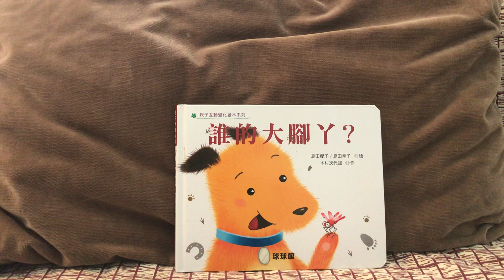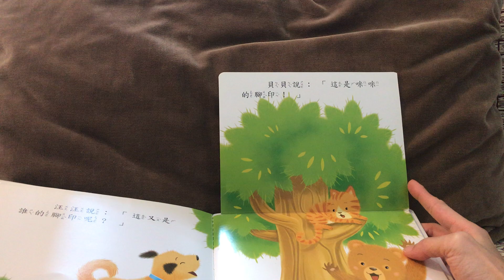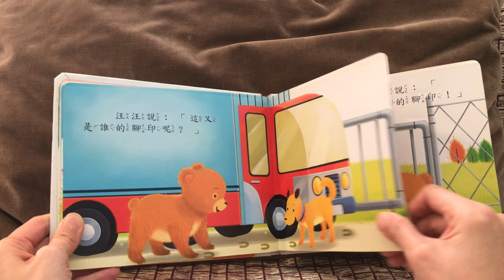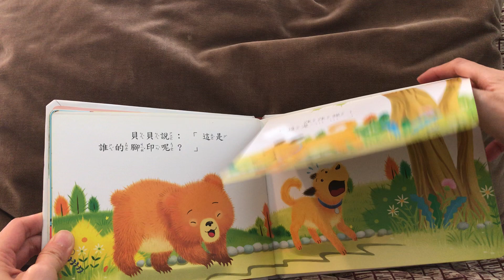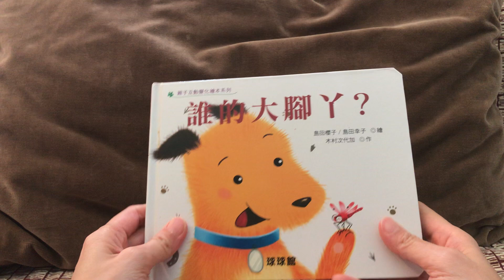親子互動變化繪本系列-誰的大腳Y?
《親子互動變化繪本系列》
《幸福親子》：《遠方的祝福!》、《誰的大腳ㄚ!》、《找不到!》
《溫馨親子》：《我最棒!》、《明天是?》、《我要飛!》
《快樂親子》：《香蕉在哪裡?》、《運動會開始!》《新朋友!》
作者：木村次代加
插畫家：島田櫻子、島田幸子
出版社： 球球館